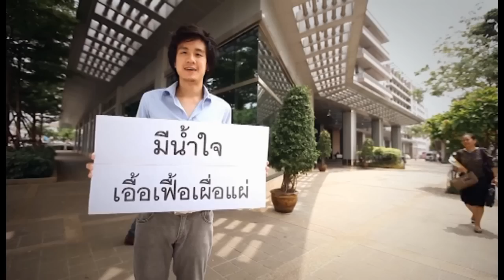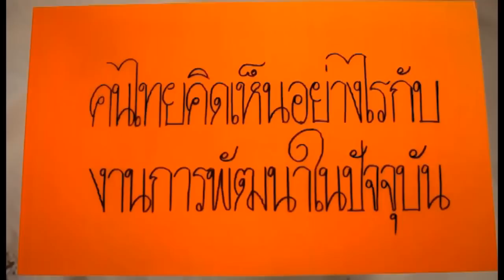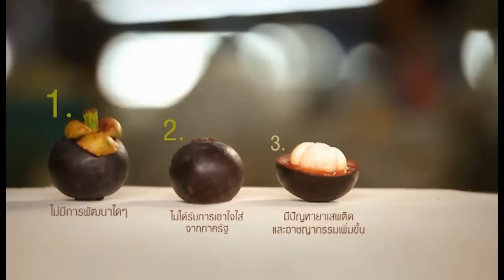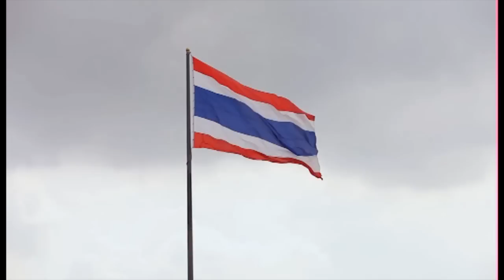คนไทยในสายตาคุณเป็นอย่างไร